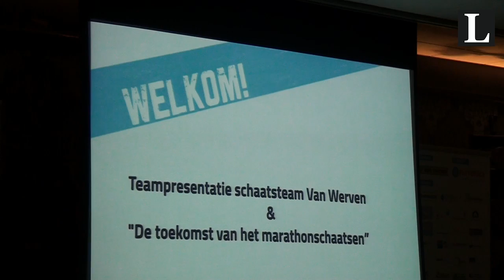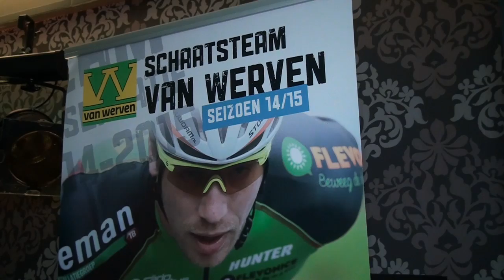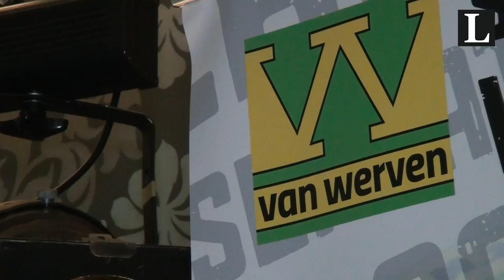Presentatie marathonschaatsteam Van Werven